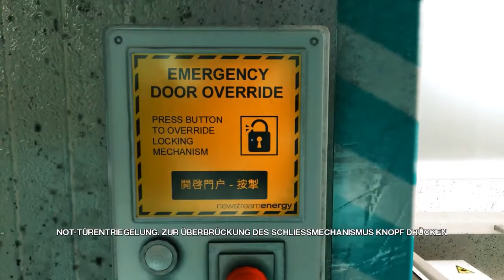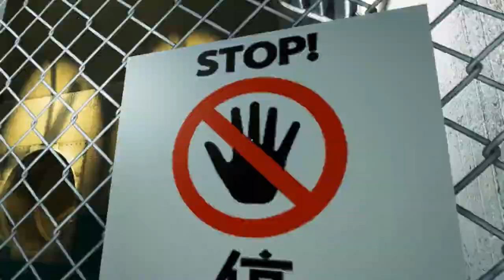Let's Play Mirror's Edge #009 Deutsch/HD - Wir Reiten den Zug!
»Mirror's Edge«

Diesesmal unterirdisch und auf einen Zug.
Geht das gut?
Ich hoffe ihr habt Spaß beim Zusehen/Zuhören

Über ein Like/Abo würde ich mich freuen! :)

Ihr wollt wissen wann die Neuesten Videos kommen? Dann Liked auf FB!